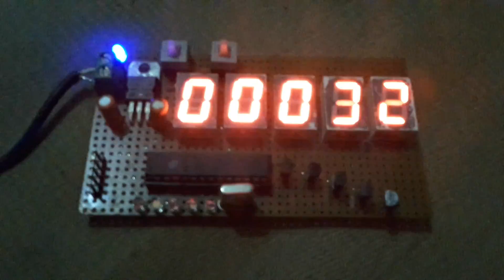seven segment with pic18f bsacet